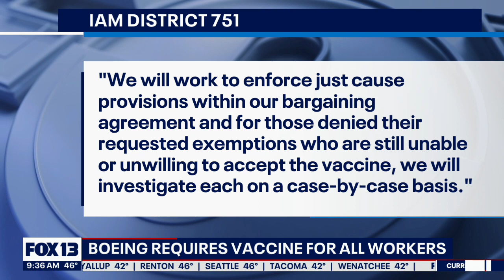Boeing requires vaccine for all workers | FOX 13 News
Boeing workers are reacting this morning to the vaccine mandate the company just announced.